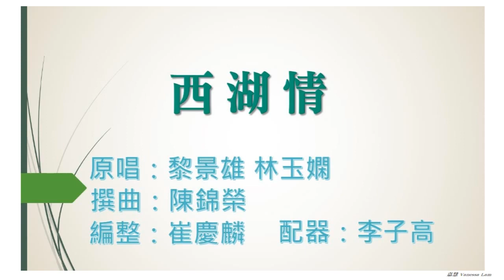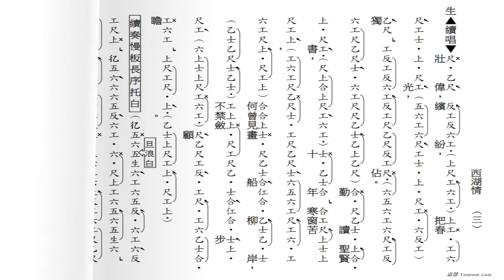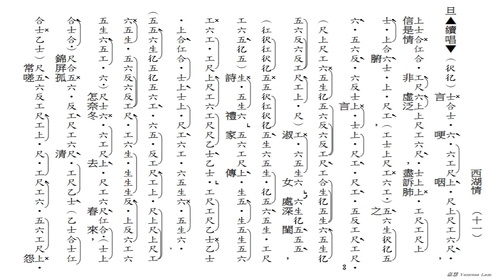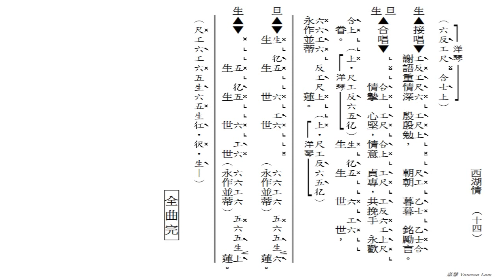西湖情(工尺譜粵曲伴唱)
原唱：黎景雄, 林玉嫻
撰曲：陳錦榮
編整：崔慶麟
配器：李子高
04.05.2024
(399)